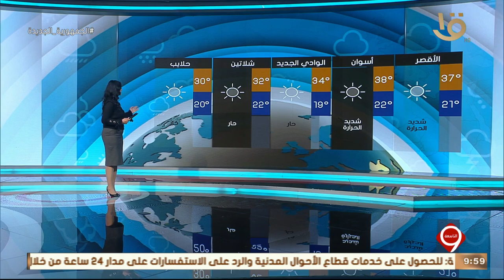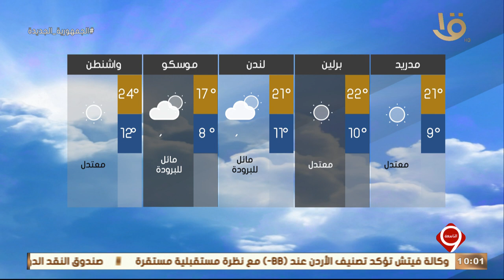نشرة التاسعة | بيان بدرجات الحرارة المتوقعة غدا